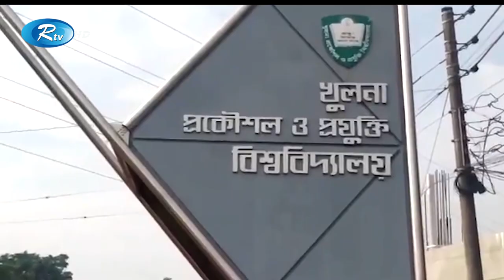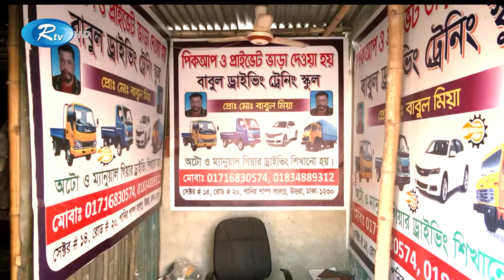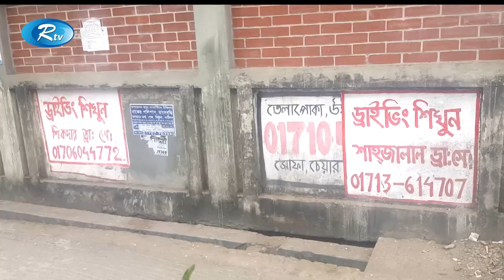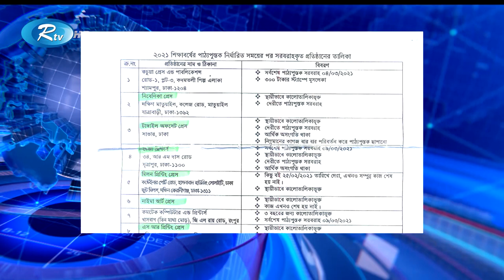Rtv Dupurer News | দুপুরের সংবাদ | ৪ ডিসেম্বর , ২০২১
১. চট্টগ্রামে ডেমু ট্রেন ও বাস-সিএনজি অটোরিক্সার সংঘর্ষ, প্রাণ গেল পুলিশ সদস্যসহ তিনজনের। সিগন্যাল অমান্য করে পার হওয়ার অভিযোগ।

২. অতিরিক্ত ভাড়া আদায় ও ফিটনেসহীন গাড়ীর বিরুদ্ধে অভিযান।  নিরাপদ সড়ক দাবিতে, আজও রাস্তায় নেমেছে শিক্ষার্থীরা।

৩. নীলফামারীতে জঙ্গি আস্তানায় র‍্যাবের অভিযান। শক্তিশালী বোমাসহ সরঞ্জাম উদ্ধার, গ্রেপ্তার ৫।

৪. খালেদার চিকিৎসার জন্য বিদেশে যাওয়ার অনুমতির দাবিতে, ছাত্রদলের সমাবেশ। মানা না হলে, সরকার উৎখাতের হুমকি, ফখরুলের।

৫. চুক্তিভঙ্গের জন্য কালো তালিকাভুক্ত করেও, ঠেকানো যাচ্ছে না  ছাপাখানার অনিয়ম। বোর্ডের উদাসীনতাকেই দায়ী করছেন শিক্ষাবিদরা।